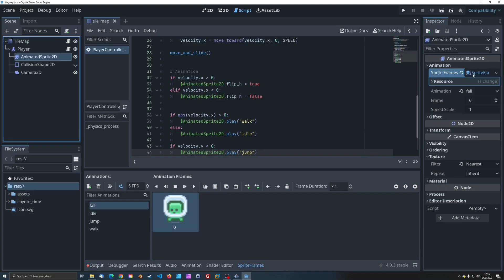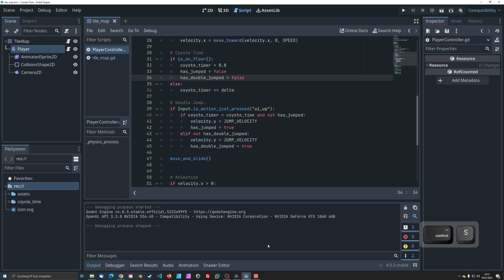Mastering Coyote Time in Godot 4: The Secret to Smooth Platformers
Unlock the secrets of creating ultra-smooth platformer mechanics in this comprehensive tutorial using the Godot Engine! 🚀 Dive into the world of CoyoteTime and DoubleJump mechanics, and give your characters the agility they deserve.

Setting up a Platformer Scene in GodotEngine
Implementing CoyoteTime for extra-responsive jumps
    Adding Double Jump feature for dynamic aerial control
    Fine-tuning character movements
    Best practices for character controller scripts

💡 Course Content: 💡
00:00 - Introduction
00:05 - Setting Up a Platformer Scene
00:23 - Implementing Coyote Time in Godot 4
01:08 - Fixing infinite jumping bug
02:12 - Bonus: Implementing Double Jump in Godot 4
03:30 - Conclusion

Whether you’re a seasoned GameDeveloper or just getting started with Godot, this tutorial is packed with invaluable insights to elevate your platformer game to the next level. 🎮💬

Happy Game Developing! 🌟